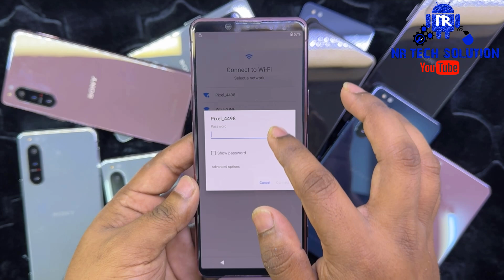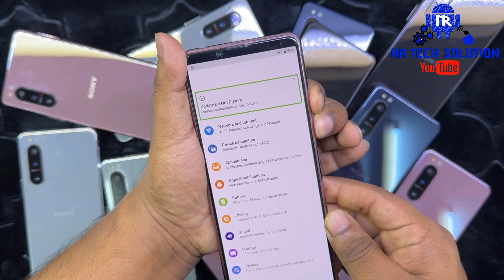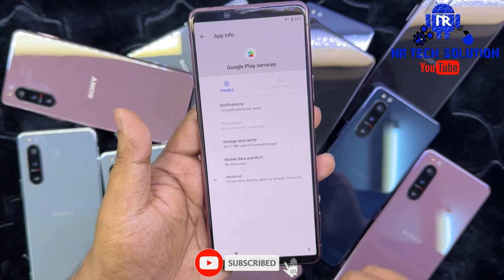Sony Xperia 5 Mark 2-3-4 FRP Bypass Android 11-12-13 Without Pc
👉Hello Friends